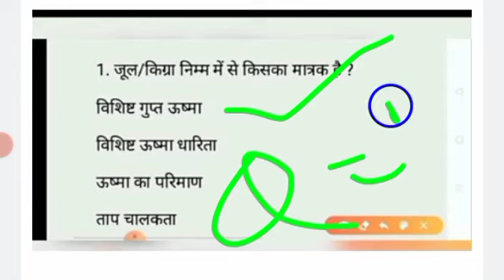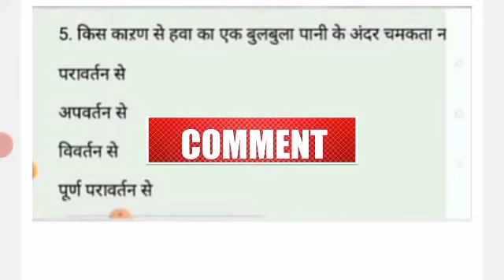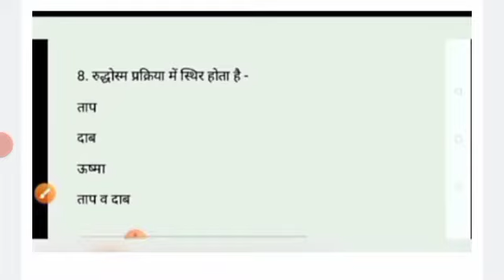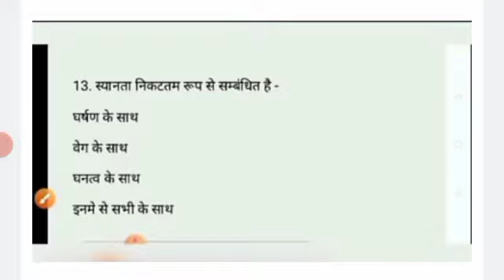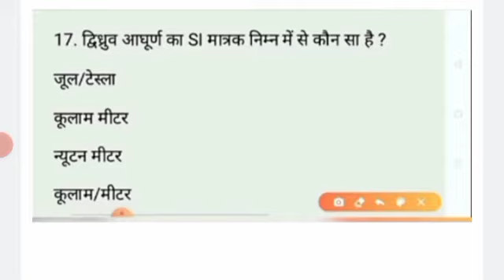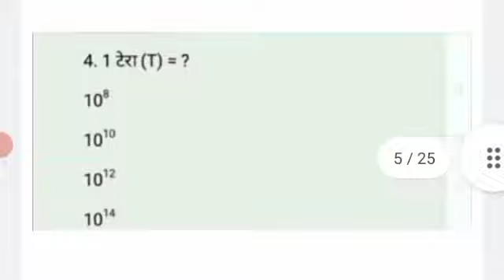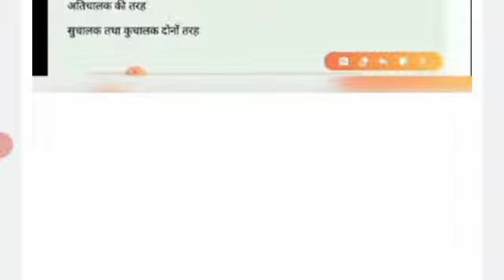coast guard practice set